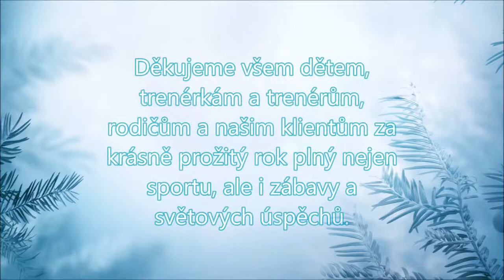Sportovní akademie P&M PF 2019 - Petra Kadlecová Dočekalová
Všem našim klientům, dětem, rodičům a partnerům přejeme krásné Vánoce, hodně zdraví, štěstí a osobní spokojenosti a krásný vstup do Nového roku 2019. Kolektiv Sportovní akademie P&M.